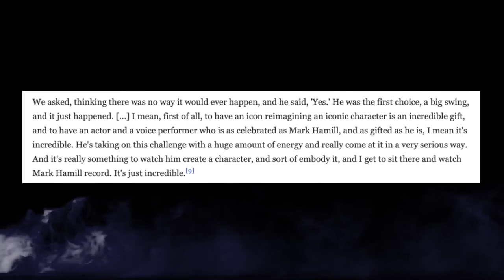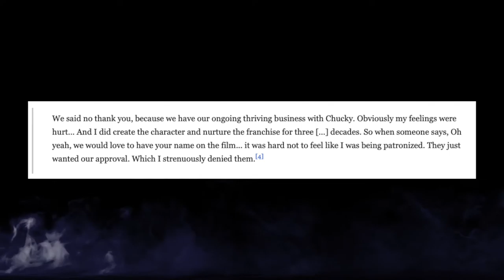CHILD'S PLAY MARK HAMILL IS THE NEW CHUCKY SmokeyRESIST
1. WATCH (you made our day)
2. LIKE (always happy for that)
4. COMMENT (we are welcome to your comments & suggestions)